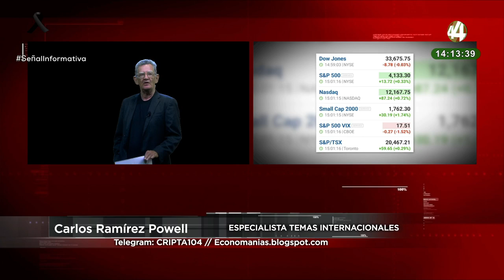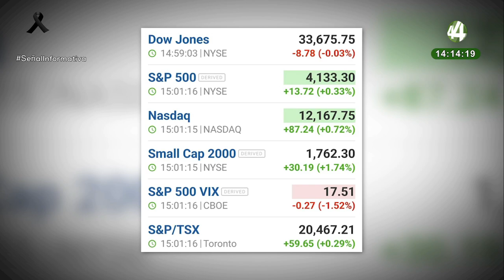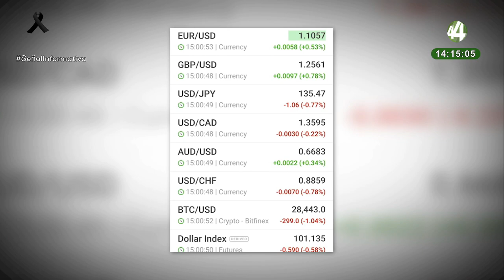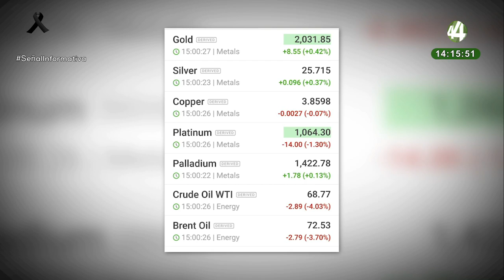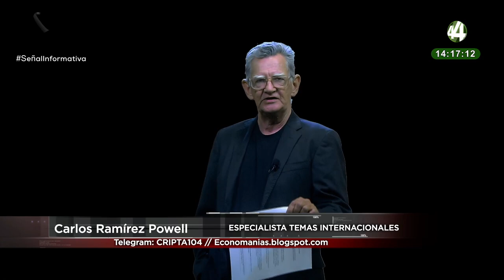La FED cumple la subida moderada sin sorpresas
La FED cumple la subida moderada sin sorpresas: Carlos Ramírez Powell